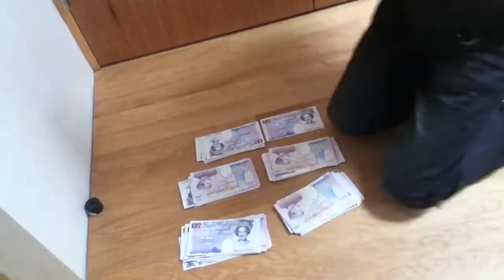THE HEIST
this is a video about a bank robbery gone wrong (as you can see). set in the bank of england, Eddie (guy with spider man mask) and daniel badcliff (guy with ski mask and cool shades) attempt to rob the vault, but things go wrong... very wrong!